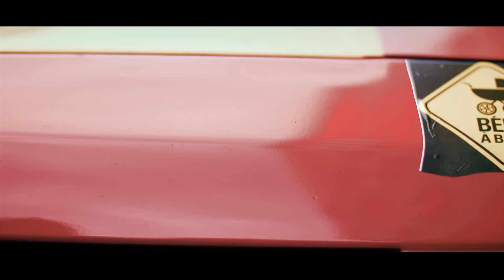Tina feat Queen Fumi - Affaire de boy (Clip Officiel)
Après le million de vues de l'audio, voici pour vous, le clip tant attendu...
À voir et à revoir

Prod : Artifices
           Blue Diamond
Réal : Adah Akenji